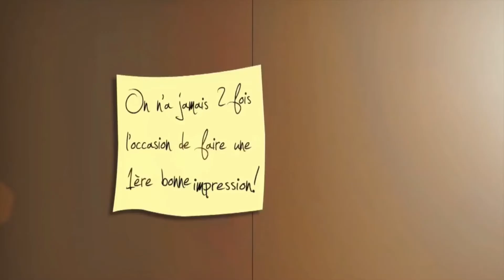033 - Roses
Roses
2Azed Adel Alexandre Zaabi
Korg Pa4x
Nice